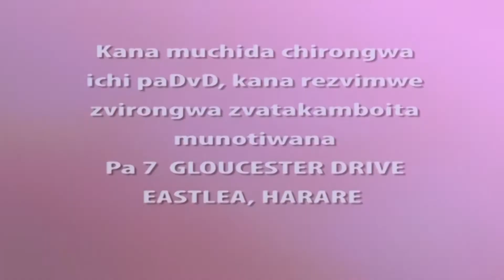MAI CHISAMBA SHOW KUSHANYA KWEZVIZVARWA ZVEMUNO DOMESTIC TOURISM SEG 5